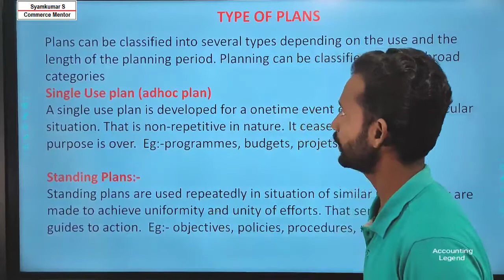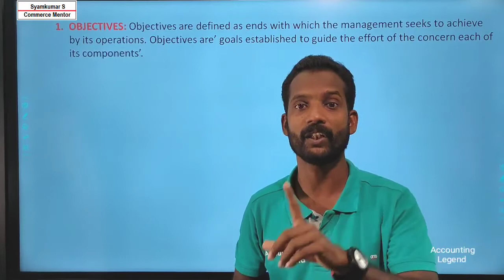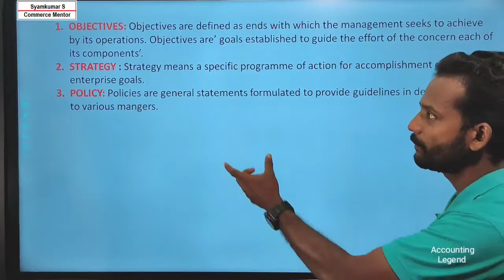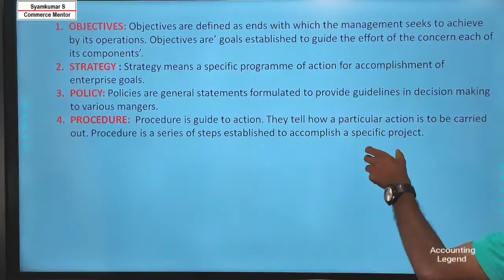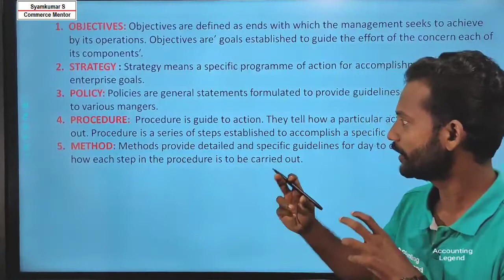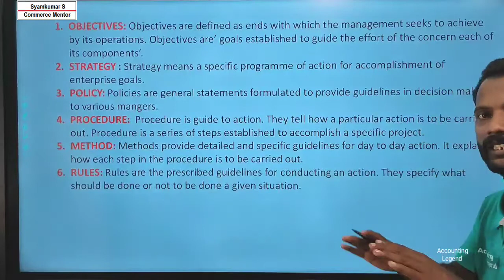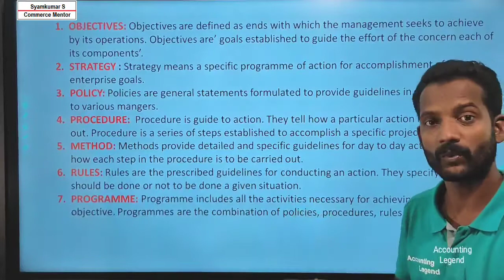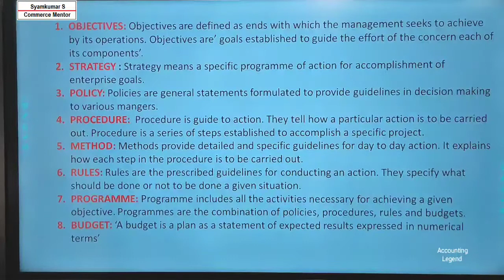Type of plans|Objective Strategy Policy Procedure Methods Rules Programme and Budget